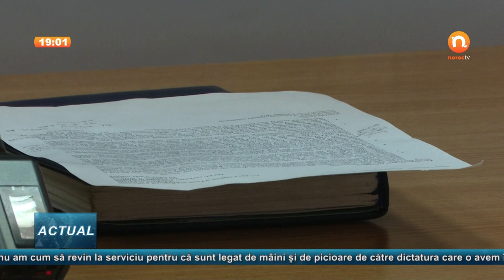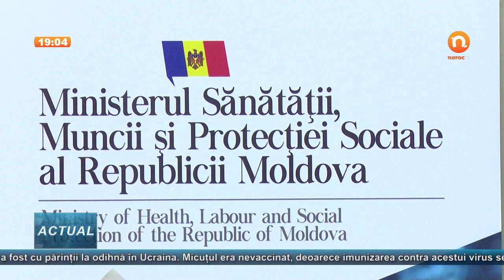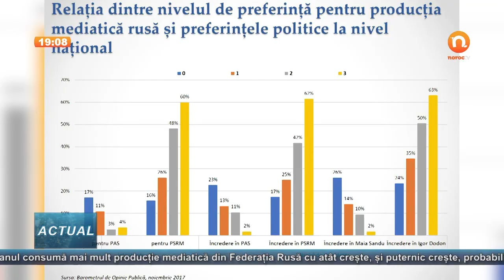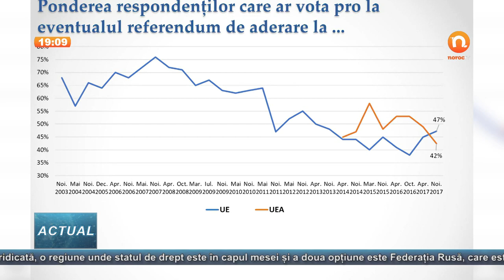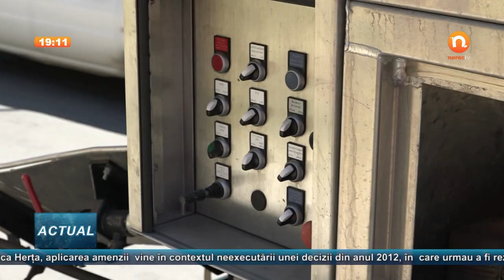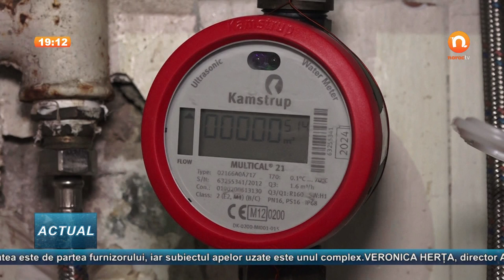ACTUAL Noroc TV // 16 februarie 2018